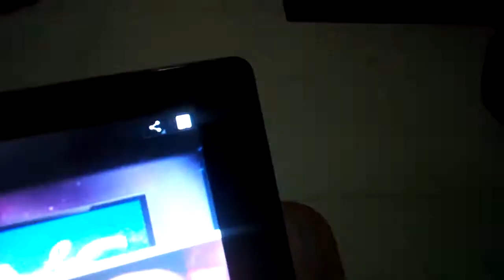SILVERBIRD TV IS WHERE ASA-G'S SHOW TAKES AIR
Asa-G Tv show in Abuja